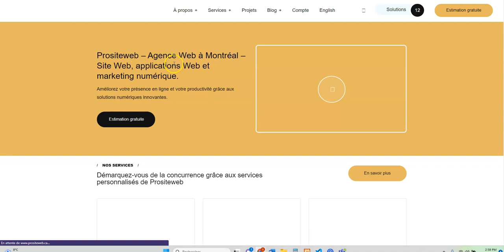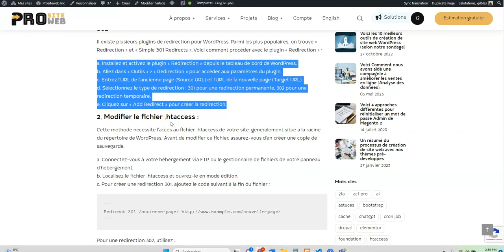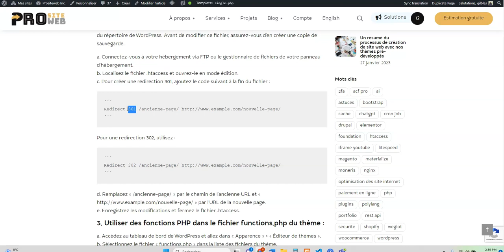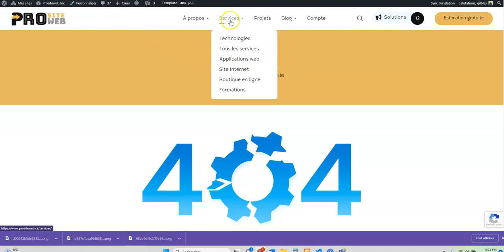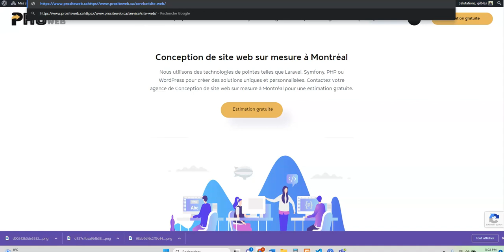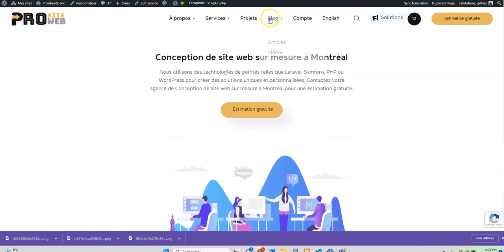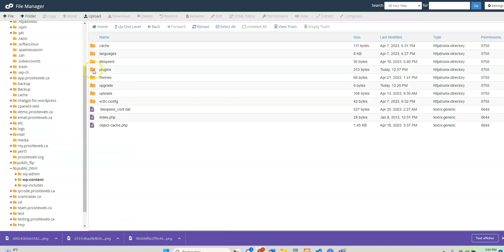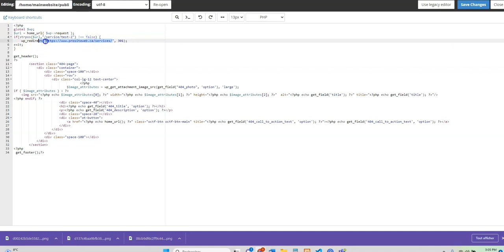Comment augmenter votre visibilité sur Google grâce la redirection 301 ou 302?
La redirection 301 (redirection permanente) et la redirection 302 (redirection temporaire) sont utilisées pour indiquer aux navigateurs et aux moteurs de recherche qu’une page a été déplacée vers une nouvelle URL.

Voici trois approches pour créer une redirection 301 ou 302 sur WordPress :

1. Utiliser un plugin de redirection pour créer une redirection 301 ou 302